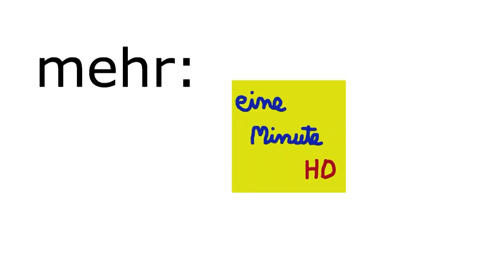Las Palmas (Gran Canaria 8/9)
Las Palmas (Gran Canaria) Musik erstellt mit MAGIX Music Maker
weitere Filme über Gran Canaria: